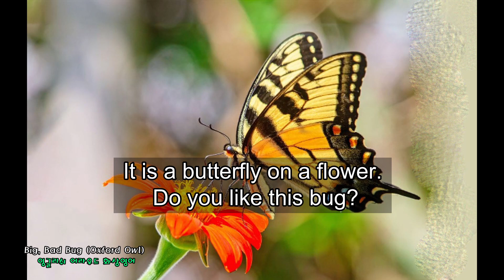Big Bad Bug (Oxford Owl) Level (1.20)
EnglishAloud Online School

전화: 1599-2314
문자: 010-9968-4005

EnglishAloud Book Level:
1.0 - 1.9: Elementary School Level (초등생 수준)
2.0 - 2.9:  Middle School Level (중학생 수준)
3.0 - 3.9:  High School Level (고등학생 수준)
4. College Level (대학생 레벨)